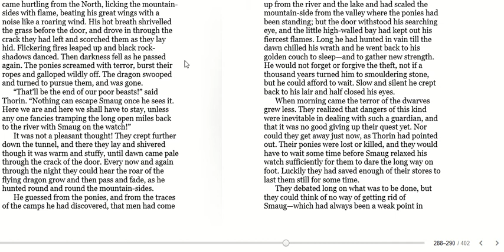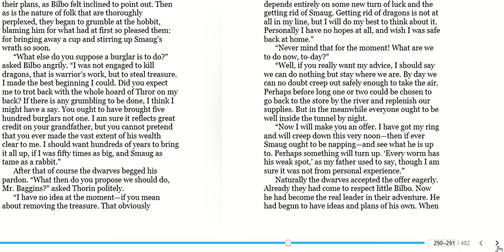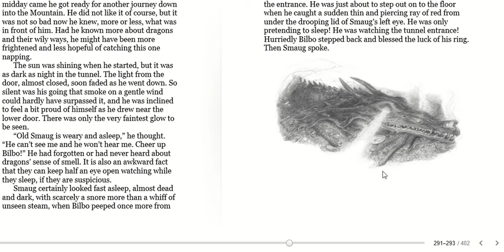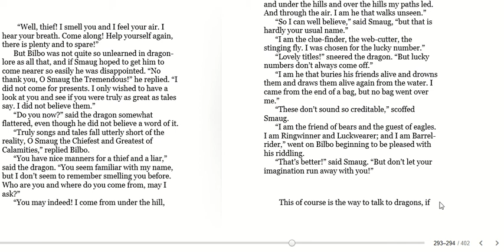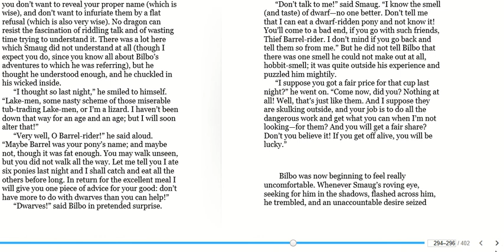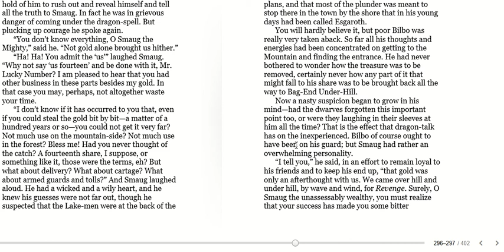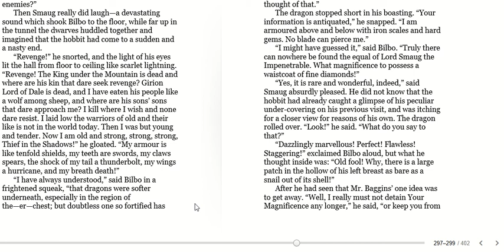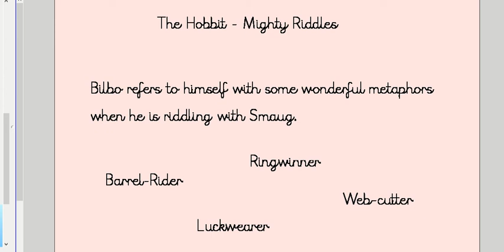Year 6 - Reading - 26.02.2021